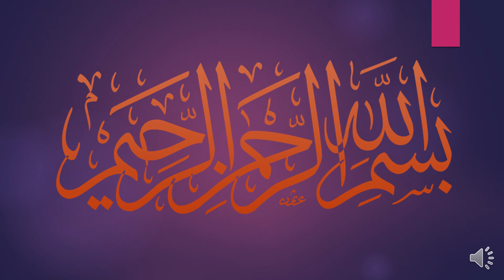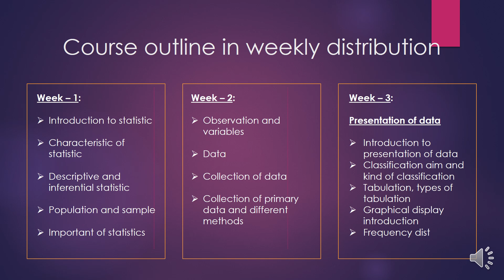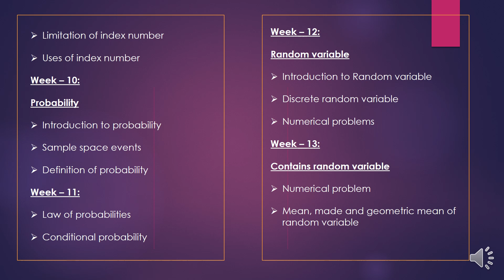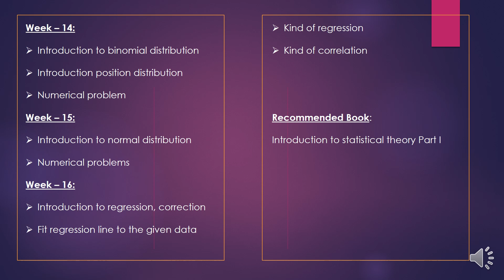Introductionof Bio Satatistics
Qurtuba University of Science and Information Technology
BS Zoology
Course Name  :  Bio-Statistics
Semester  : 6th
Course Code  : STA304
Credit Hours  : 03
Total Marks  : 100
Pre-Requisit  : None

Course Objectives
 The main objective of this course is to familiar students with the knowledge of statistics that is very essential in areas like Economics, Business, Computer Science, Management, Banking and Finance.
After completing this course the students will be able to learn that how probability/regression plays a pivotal role in the real life problems and how to solve these problems.

Week – 1:

• Introduction to statistic
• Characteristic of statistic
• Descriptive and inferential statistic
• Population and sample
• Important of statistics

Week – 2:

• Observation and variables
• Data
• Collection of data
• Collection of primary data and different methods

Week – 3:

• Introduction to presentation of data
• Classification aim and kind of classification
• Tabulation, types of tabulation
• Graphical display introduction
• Frequency dist

Week – 4:

Frequency distribution
• Class limits
• Class interval
• Class point construction of frequency distribution

Week – 5:

• Introduction to measure of central tendency
• Method of finding average.
• Arithmetic mean (simple data, frequency data)
• Game mean (simple data, frequency data)
• Harmonic mean (simple data, frequency data)
• Median (simple data, frequency data)

Week – 6:

• Introduction
• Method of finding measure of dispersion
• Range
• Quartile deviation
• Mean deviation (simple data frequency data)
• Variance (simple data, frequency data)

Week – 7:

• Standers deviation (simple data, frequency data)
• Measure (simple data, frequency data)
• Measure of skew ness
• Measure of kurtosis

Week – 8:

Index Number:
• Introduction to index number
• Kind of index number
• Problem in the construction of index number
• Main steps in the construction of whole sale price index number

Week – 9:

• Un – weighted index number
• Weighted index number
• Limitation of index number
• Uses of index number

Week – 10:

Probability
• Introduction to probability
• Sample space events
• Definition of probability

Week – 11:

• Law of probabilities
• Conditional probability

Week – 12:

Random variable
• Introduction to Random variable
• Discrete random variable
• Numerical problems

Week – 13:

Contains random variable
• Numerical problem
• Mean, made and geometric mean of random variable

Week – 14:

• Introduction to binomial distribution
• Introduction position distribution
• Numerical problem

Week – 15:

• Introduction to normal distribution
• Numerical problems

Week – 16:

• Introduction to regression, correction
• Fit regression line to the given data
• Kind of regression
• Kind of correlation

Recommended Book:

1. Introduction to statistical theory Part I